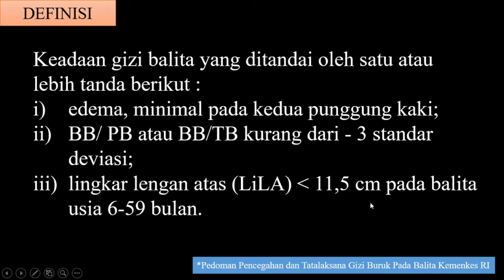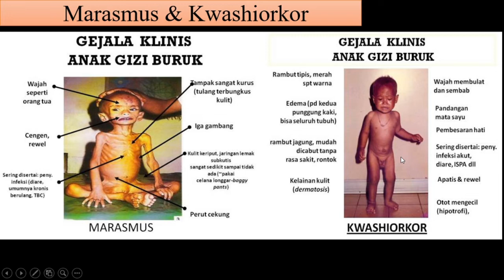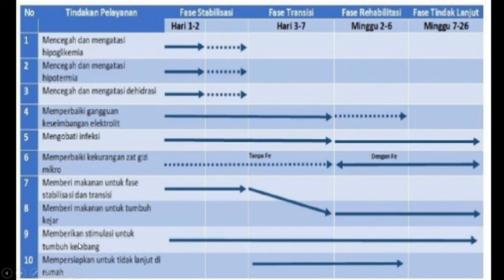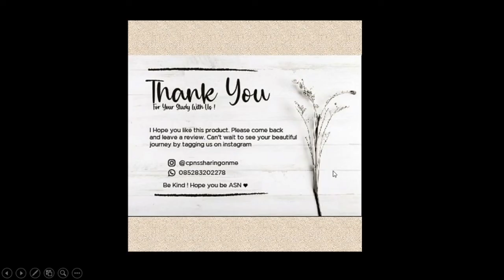MATERI GIZI BURUK PPPK DOKTER